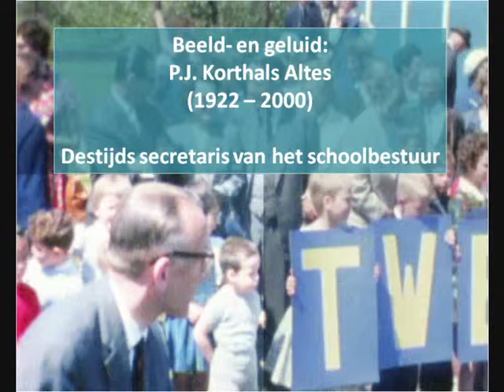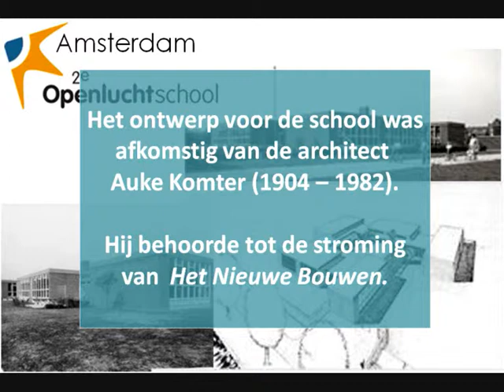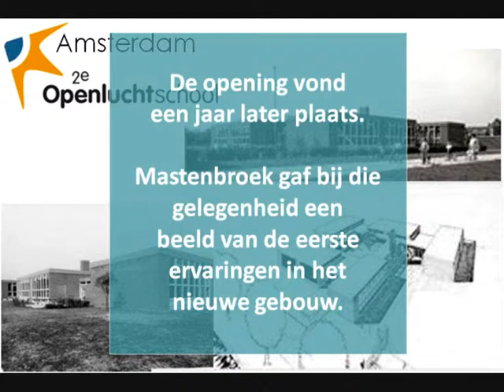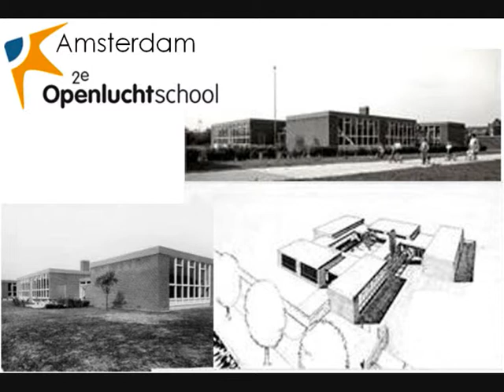Eerste paal 2e Openluchtschool Amsterdam 1962